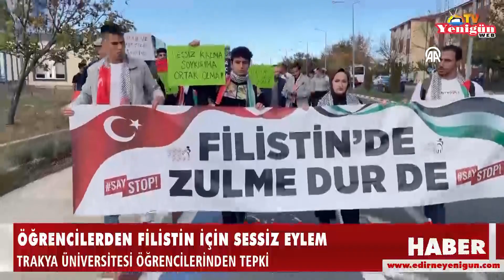Öğrencilerden Filistin için sessiz eylem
Trakya Üniversitesi öğrencisi bir grup İsrail'in Gazze'ye yönelik saldırılarına tepki gösterdi."Filistin'de Zulme Dur De", "Savaş Değil Soykırım", "Filistin Elbet Özgür Olacak" yazılı pankart, Türk ve Filistin bayrakları taşıyan Üniversiteli AK Gençlik (ÜNİAK) üyesi öğrenciler, Balkan Yerleşkesindeki Genç Ofis önünde bir araya geldi.